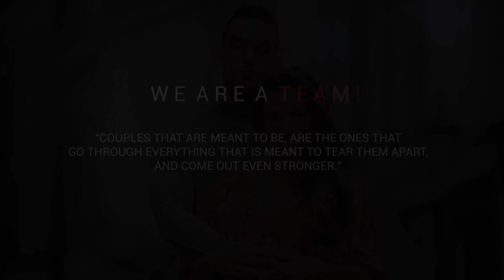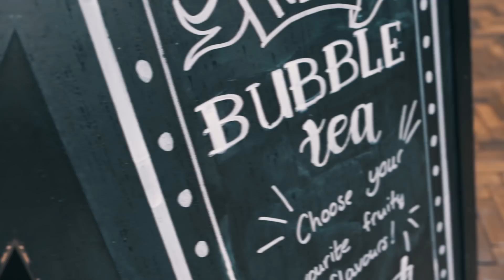Het echte leven. FITNESS COUPLE MOTIVATION VIDEO!!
Vind een partner die jou ondersteunt in wat je doet en je motiveert om te groeien. Iemand die samen met jou jullie doelen wilt waarmaken en altijd je back heeft! Dat is waar onze relatie om draait en dat willen we jullie laten zien door deze video!! Het is even wat anders dan normaal maar wij hopen dat jullie geinspireert raken door ons verhaal zonder woorden dit keer. Heel veel plezier met kijken!

Muziek:
Here At Last - William Black & Rico & Miella
Mercy - DIVINE ✨

Volg ons op onze andere social media zodat je niets mist! Bedankt voor jullie support lieve mensen.